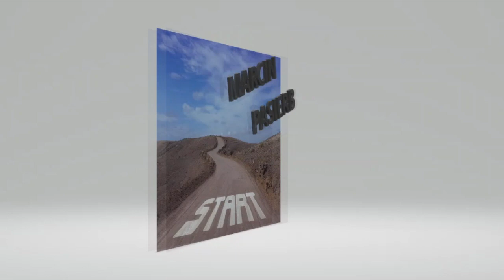Jak ćwiczyć PIERSI - jak o nie dbać